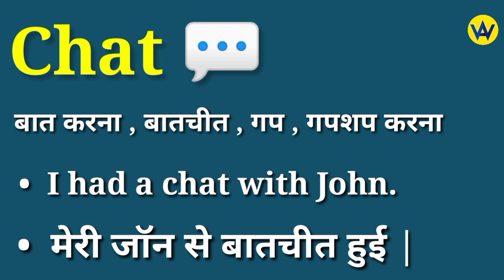Chat meaning in hindi | Chat ka matlab kya hota hai | English to hindi